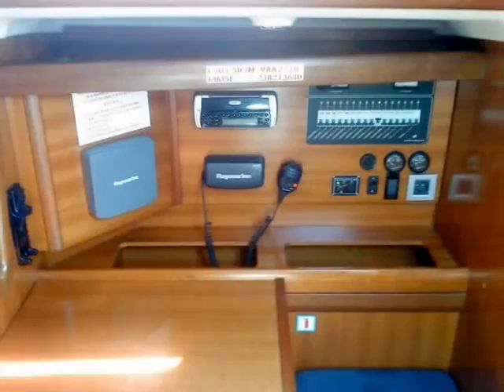Grand Soleil 40 R - 2005 yacht charter MURTER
Charter yacht model: Grand Soleil 40 R sailboat, Boat charter price: 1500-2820 EUR/ week, Yacht built: 2005, Charter place: MURTER Croatia, Boat length: 12.29, Berths: 6, Cabins: 3, WC: 2